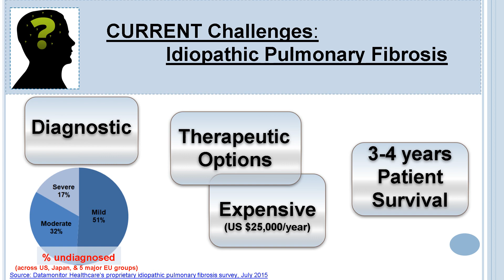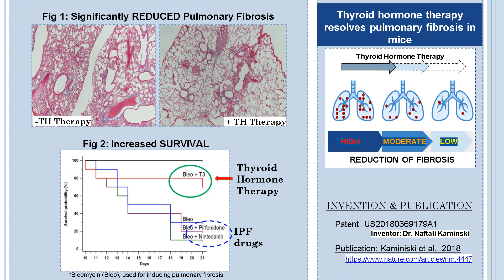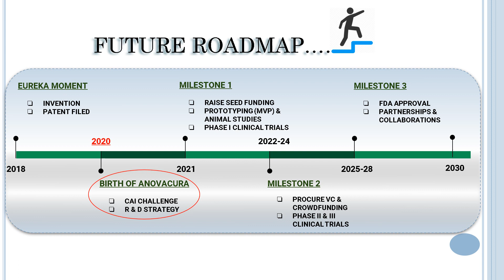ANOVACURA Elevator Pitch CAI Challenge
ANOVACURA_Executive Summary

Anovacura is committed to finding a novel cure for treating fibrotic lung diseases such as Idiopathic pulmonary fibrosis (IPF). Limited therapies available for IPF, including two recently approved drugs Nintedanib (Boehringer Ingelheim) and Pirfenidone (Roche), are associated with disease progression and severe adverse effects in a dose-dependent manner. Based on the scientific premise that inhibition of thyroid hormone promotes lung fibrosis, we have developed an innovative approach to treat lung fibrosis patients by administering a thyroid hormone by inhalation and/or aerosolization.

In our mice models, we have successfully demonstrated the delivery of thyroid hormone through multiple routes: nasal, inhalation, intratracheal, and intraperitoneal. Specifically, the inhalation approach offers the advantages of direct and efficient delivery at the target site in lower quantities, subsequently minimizing the potential side effects arising from systemic administration.

Thus, we intend to launch a single-use kit (including at least one thyroid derivative (options will be available), an applicator, and an instructional manual) for convenient use by providers and our primary target population, i.e., the lung fibrotic patients.

We feel optimistic seeking a seed funding of US $3 million for advancing the preclinical development of our innovative lead candidate(s), followed by IND application submission for phase I clinical trials. We will initially focus on building, launching, and commercializing our product, and our exit strategy will include developing strong relationships with potential investors and pharma companies.

The incidence of IPF has been steadily rising globally, and the IPF market is estimated to reach $4.2 billion by 2027 at a compound annual growth rate of (CAGR) 11.6% during 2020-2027. However, the present market unequivocally faces clinical challenges at different levels: diagnostic, safety and efficacy, treatment, and simultaneous treatment for other conditions (GlobalData). Keeping that in mind, our thyroid hormonal approach has been cautiously designed to overcome the challenges from multiple angles.

At Anovacura, we hold the mission to launch a first-of-its-kind life-saving kit for treating IPF patients in a personalized manner, with the possibility of using it as combined therapy with the existing drugs for IPF or other conditions.